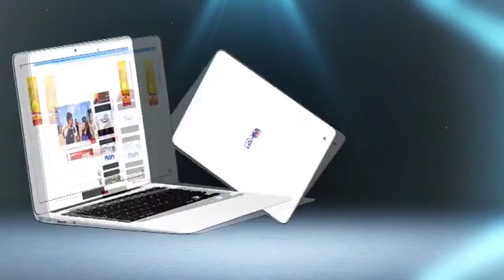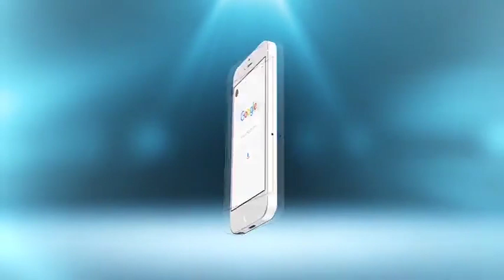نداء جد مؤثر لعائلة من بركان.. ربينا ولد لقيناه مريض و الحالة جد ضعيفة..للمساعدة